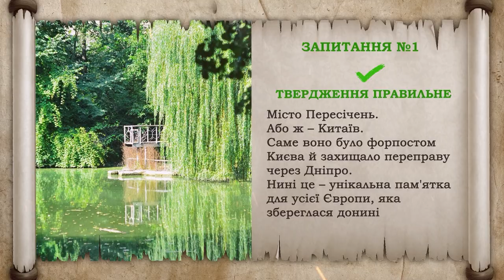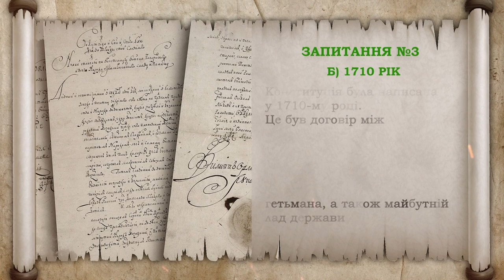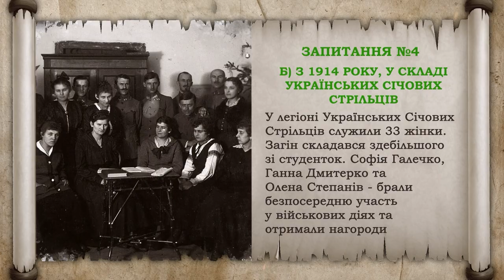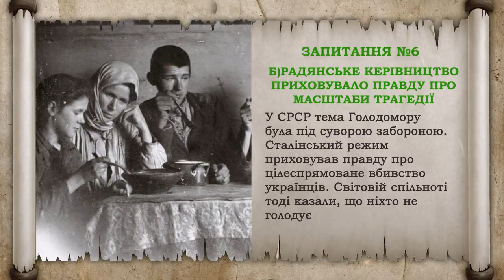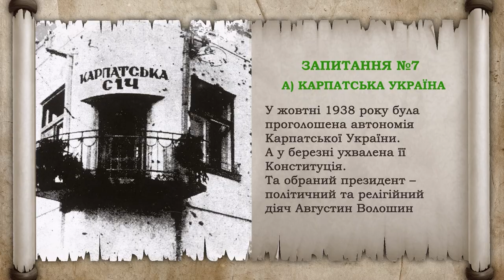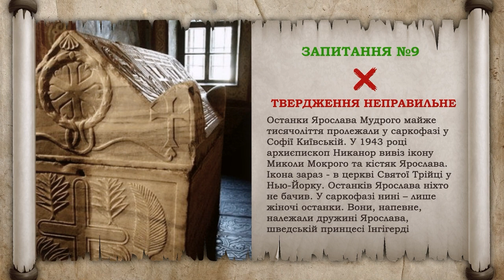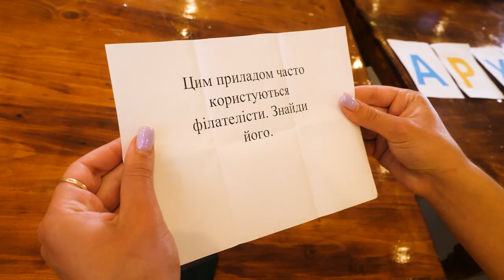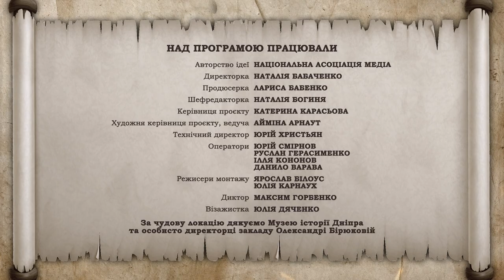Дивіться 5-й епізод історичного телеквесту «Ми покажемо вам карти»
У 5-му епізоді «Ми покажемо вам карти» ви дізнаєтеся …
Хто написав першу у світі Конституцію? З якого часу українські жінки воюють у війську? І чи правда те, що у Софійському Соборі у Києві зберігаються справжні останки князя Ярослава Мудрого?

Цей проєкт «Відкритий» створює разом із Національною асоціацією медіа.